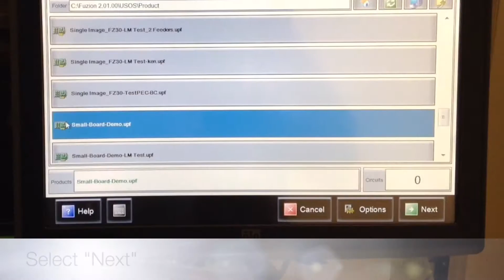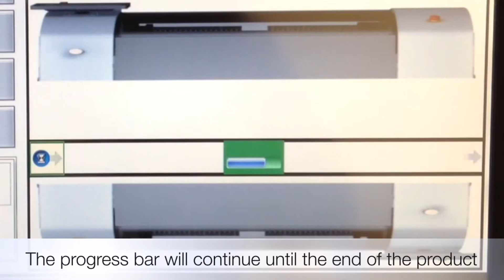Fuzion Platform Basic Operation